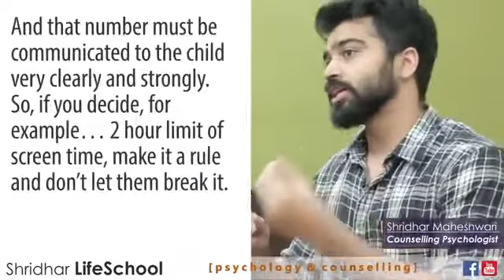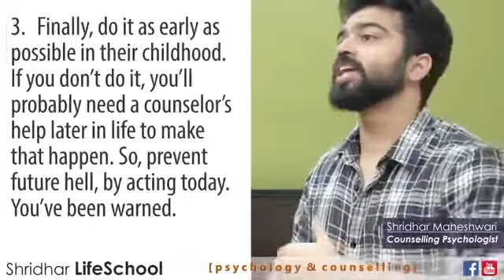How to change the habits of kids!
Visit Mywhiteboardonline.com for your daily dose of inspiration
Read daily quotes and trivia.
Start your day with a smile!
Take the inspiring quotes tour.